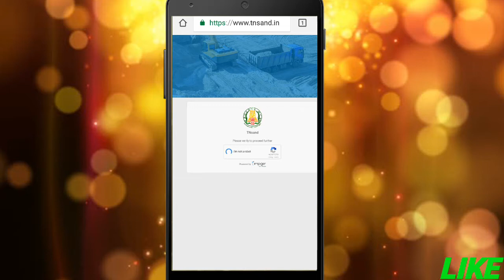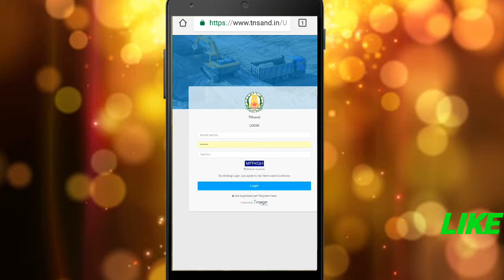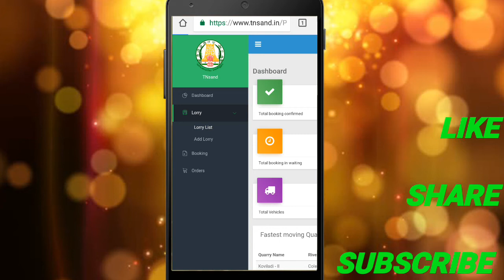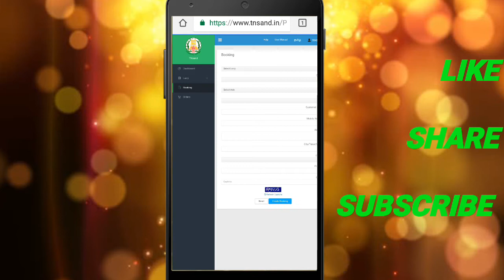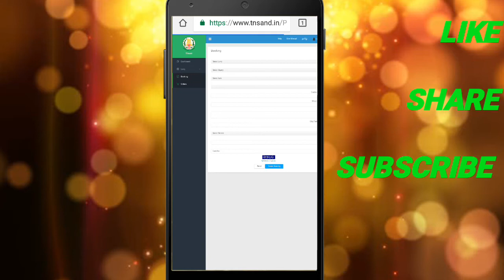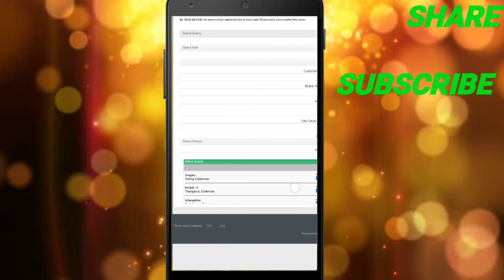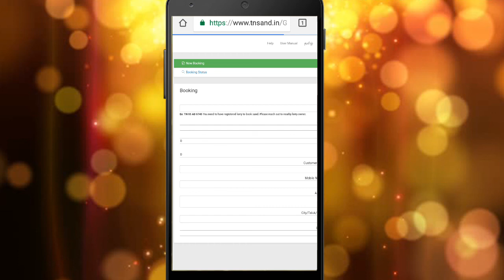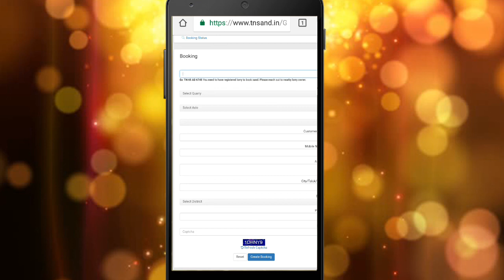இனியும் மணல் வாங்க நீண்ட வரிசை தேவையில்லை & லாரி பதிவு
Booking sand in online
And lorry registration in tnsand

TYPES OF VIDEOS:
Watch online tamil tech videos, internet education, internet software learning, free software, tamil, online money earn, how to earn online money, best offer for products, sim offer, tamil live, andriod app, editing tamil, youtube related videos, best app, and more related videos subscribe my channel

All latest model
1.iphone
2.sony
3.samsung
4.nokia
5.xiamo